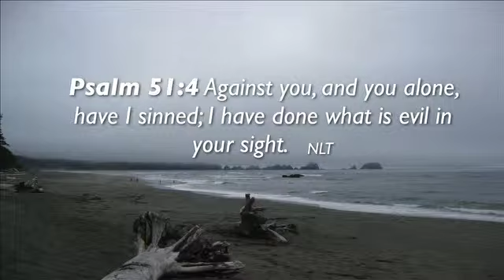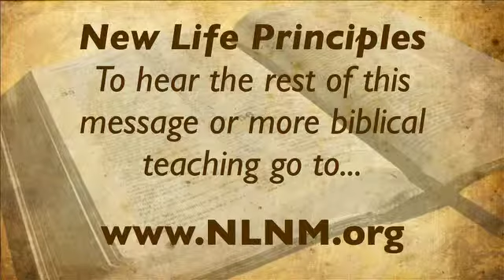Sin Fails the Will of God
Clip from New Life Sunday service August 19, 2012